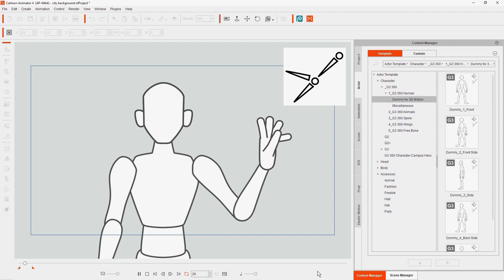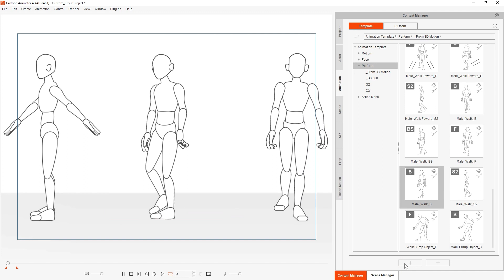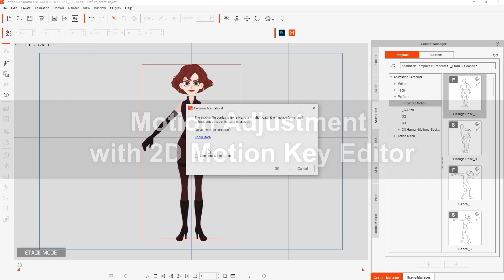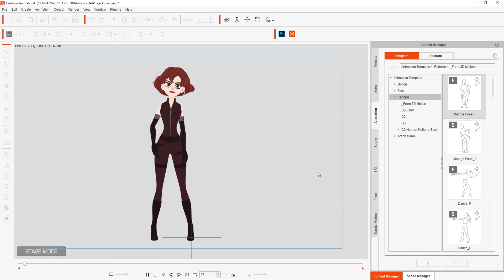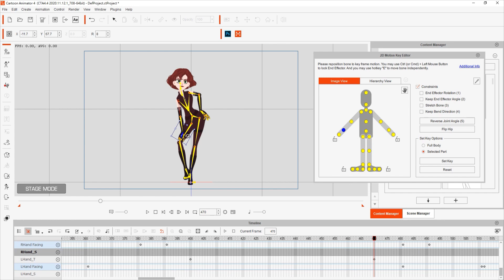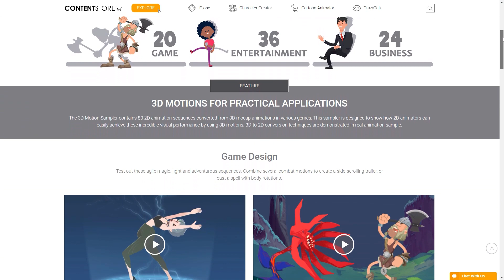Cartoon Animator 4 Tutorial - Intro to Embedded Content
Check out what is 3D Motion Converter

With the launch of Cartoon Animator 4.4, you now have the ability to apply 3D motions to your G3 characters in no time at all!  This innovative new feature allows you to expand your motion library with thousands more motions that will provide you with all that you need to add dynamic new life to your character movements.

In this tutorial video, you'll learn all about the embedded 3D content included in Cartoon Animator 4 with Motion Link, and also how you can use the 2D Motion Key Editor to do detailed keyframe adjustments to customize these motions to your own specifications.  You'll also learn a bit about aligning motions as well to get the best result.

0:00 Intro
0:10 Embedded Content
2:35 Motion Adjustment with 2D Motion Key Editor
4:34 Motion Alignment